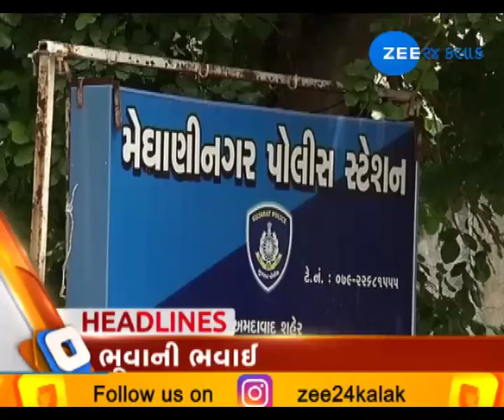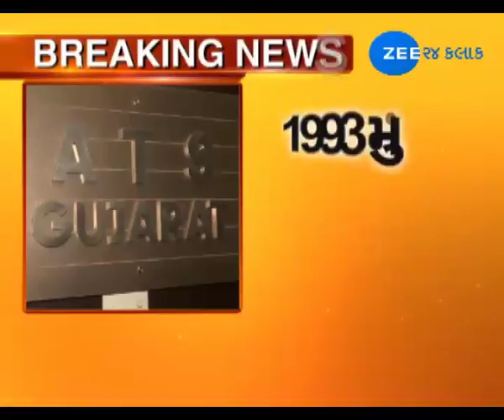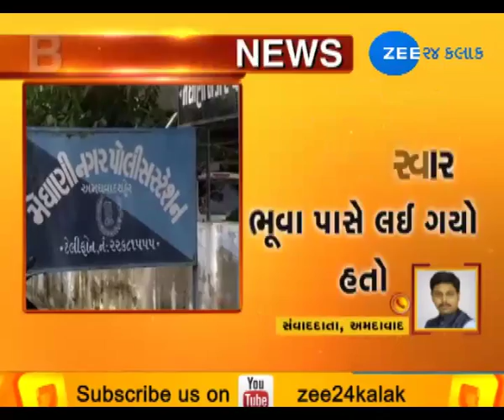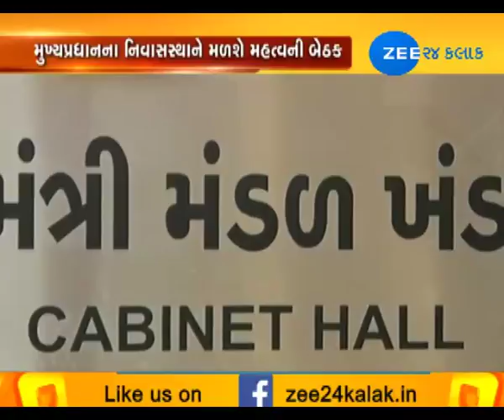Morning Top-10 (મોર્નિંગ ટોપ-10)|1st June 2018|ZEE 24 KALAK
Morning Top-10 (મોર્નિંગ ટોપ-10)|1st June 2018